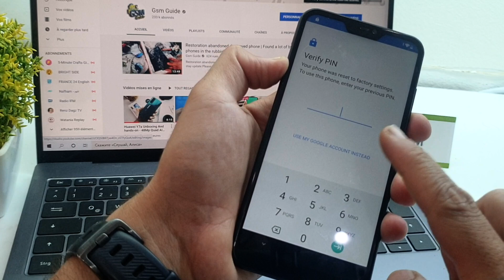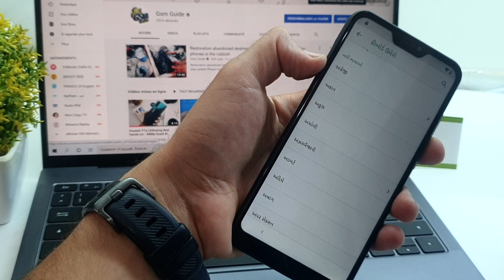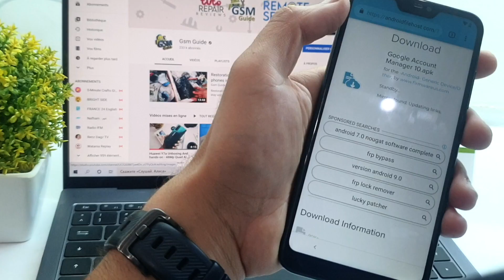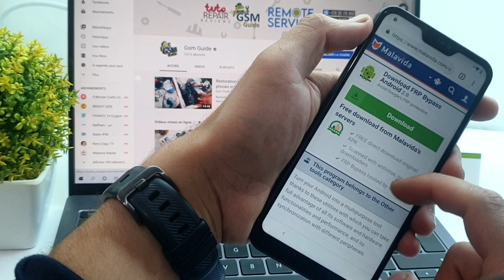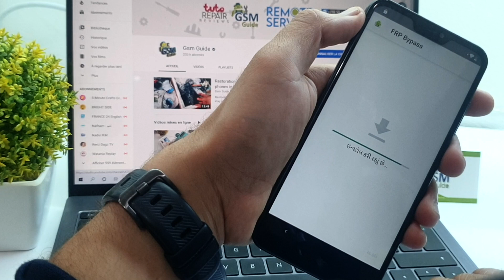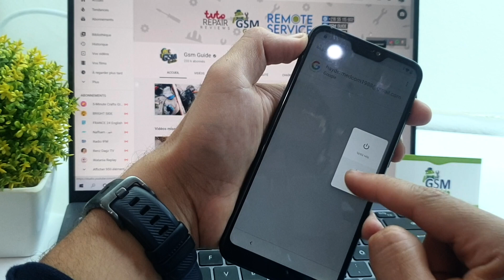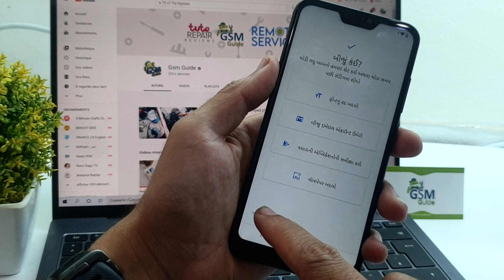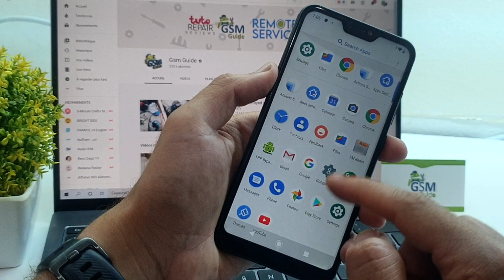Xiaomi Mi A2/ A2 Lite Google Account/ FRP Bypass 2020 || ANDROID 10 Q (Without PC)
▬▬▬▬▬▬▬▬▬ஜ۩  Apple  ۩ஜ▬▬▬▬▬▬▬▬▬

All videos on my YouTube channel are purposes only to help people unlock their phones who forget their Password or Google Lock Or iCloud forget email. I do not endorse or encourage unlocking stolen/barred mobile phones. Anyone using these videos for any illegal or unlawful purpose will be solely responsible for his/her activity.